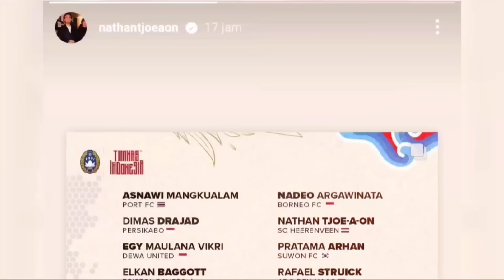Di Panggil Timnas Indonesia, Nathan Tjoe-A-On Kok Begini? GBK Getarkan Vietnam~Respon Maarten Paes